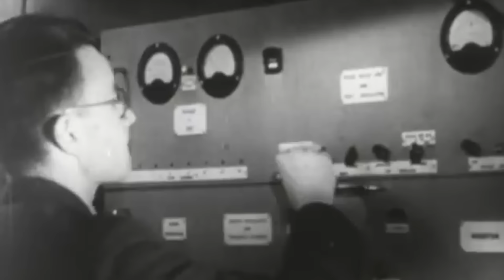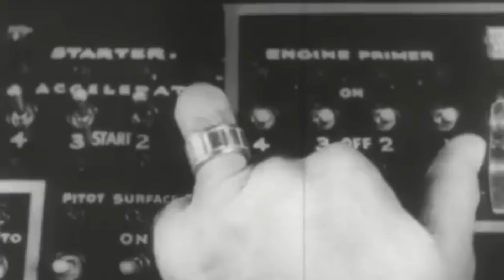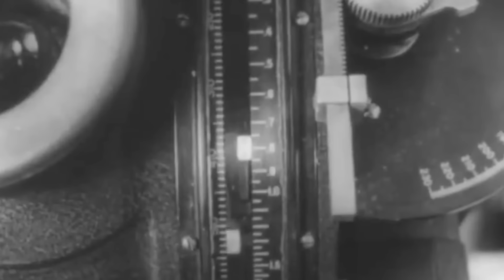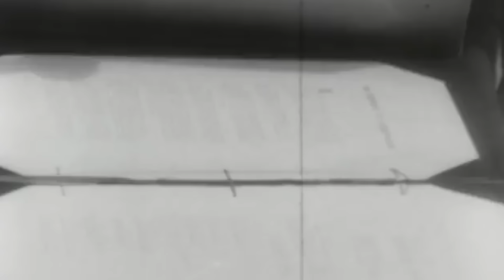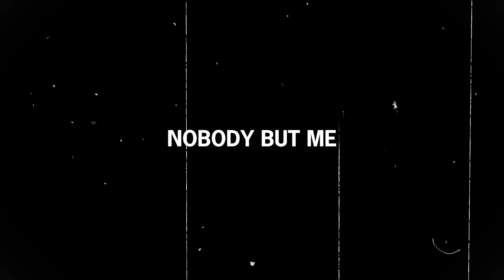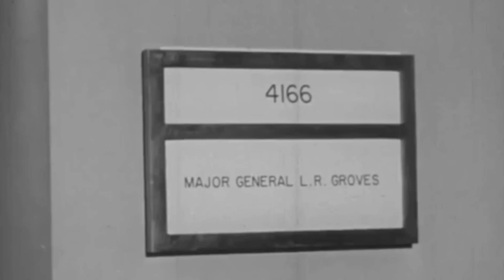The Dark Reason Why the Third Atomic Bomb Was Never Deployed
The way a war was fought changed forever in August of 1945 when the United States detonated the world's first atomic bombs on top of Hiroshima and Nagasaki. But despite the massive damage, the Japanese had still not surrendered a week later.

While Japan's conditional capitulation was a promising sign, it was not enough for President Harry S. Truman and his cabinet, and unbeknownst to the general public, the president had dozens of potential bombs at his disposal.

While it might appear that dropping two atomic bombs on top of Japan was always the plan, historical evidence shows that in the closing months of World War 2, the Manhattan Project scientists were building as many atomic bombs as they could.

American officials, scientists, and military leaders pondered whether or not dropping more bombs was necessary, but hours before Japan's surrender, the responsibility lay solely on one man...